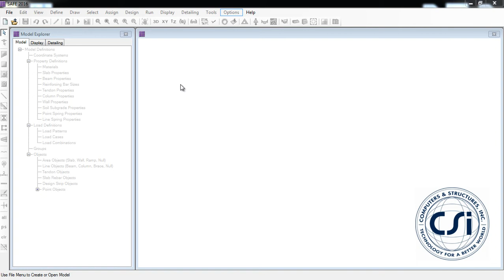CSI SAFE - 17 Combined Footing Design Detailed Example 1